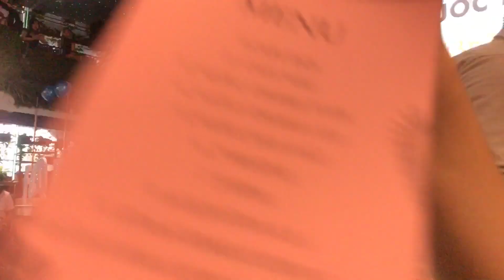Bảo Thanh bóc phốt Quốc Trường "Hỏi xoáy đáp xoay" vô cùng dễ thương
▶ Theo dõi Điểm Nóng trên:
© Bản quyền thuộc về Điểm Nóng
© Copyright by Điểm Nóng ☞ Do not Reup